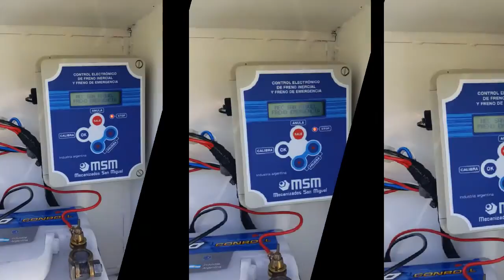#8 Nuevo Balancin Homologado (PL1023)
Te presentamos nuestro Caballo de Batalla... El mismo de siempre, ahora HOMOLOGADO.

►Agilidad, practicidad, robustez, flexibilidad, altura justa, multiuso.
► Al día con todas las Normas: Aprobado por la Secretaria de Ambiente y Desarrollo Sustentable  y la Dirección Nacional de Industria. Según Ley 24.449